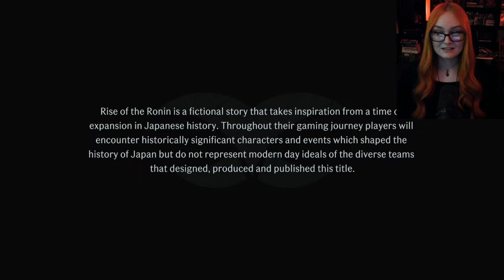🔴 Forging Our Fate In War-Torn Japan | Starting Rise Of The Ronin (PS5) LIVESTREAM